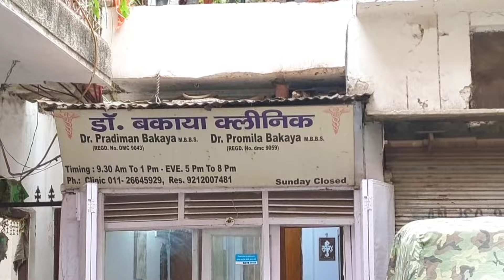राव साहब जी के साथ आज मार्केट में समोसे खाए ♥️♥️ @RaoManjuVlogs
Elvish Yadav
Saba Ibrahim
Sourav Joshi Vlogs
Subah Journey
Shivani Kumari
Vijay Riya Vlogs
Rao Manju Kitchen
Priyanka Yogi Tiwari
Preeti Rana
Village Life
Village Life Vlogs
Rao Manju Kitchen
Rao Manju Vlogs
viral youtube video
daily Vlogs
couple Vlogs
today Vlogs
Rao Manju Blogs
rao manju block
rao manju kitchen ka new video
youtube new video
today new videos
cute couple Vlogs
rao manju Vlogs
Vlog
Daily vlog
My first vlog
Mini vlog
City toor
Life vlog
Study Vlog
Short vlog
Viral vlog
Viral my first vlog
Vlog video
winter Vlogs
Shimla Vlogs
Family Vlogs